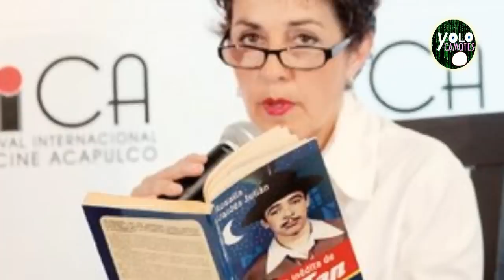The Beatles y el legendario Tin Tan (version Family Friendly)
La relación de el cuarteto de Liverpool con el famoso comico y actor Germán Valdés, mejor conocido como Tin Tan. (Version Family Friendly)

SIGUENOS :)